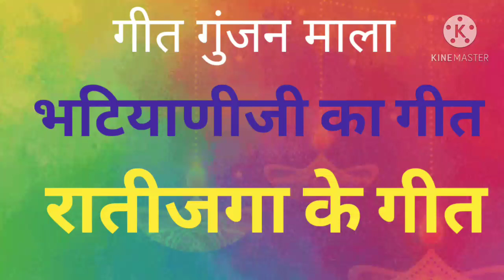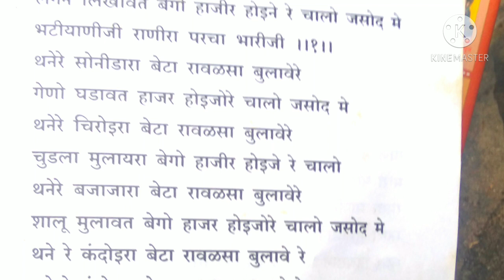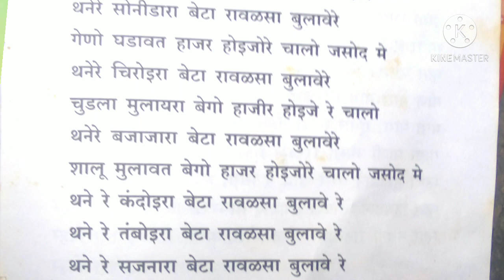भटियाणीजी का गीत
इस लिंक पर जाकर जरुर क्लिक करें